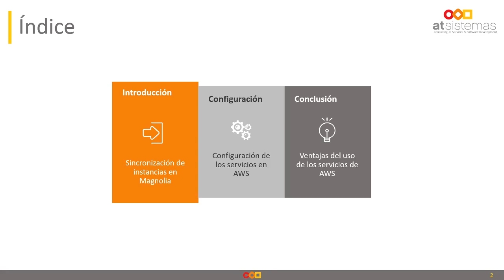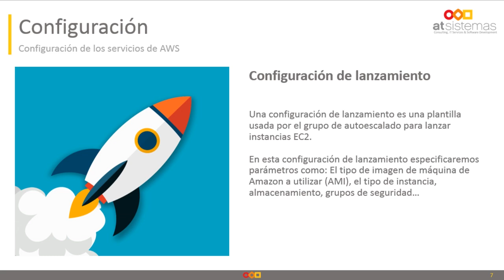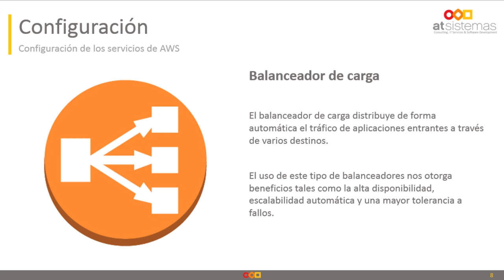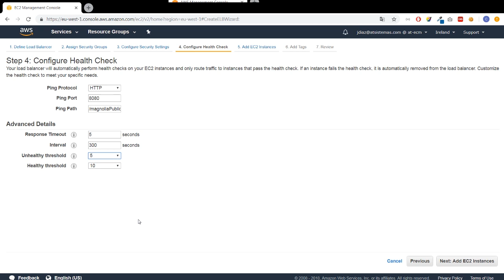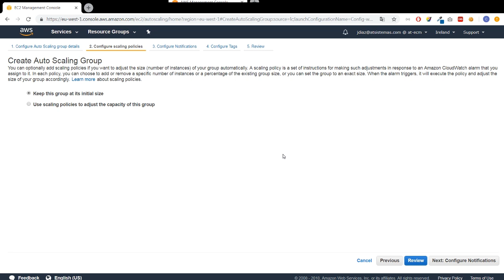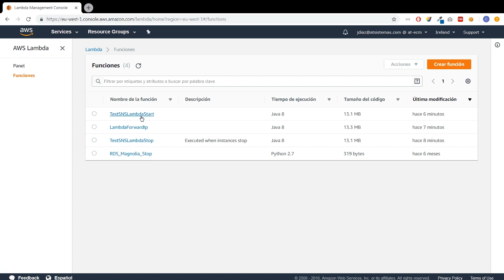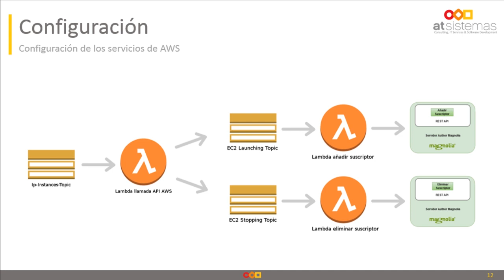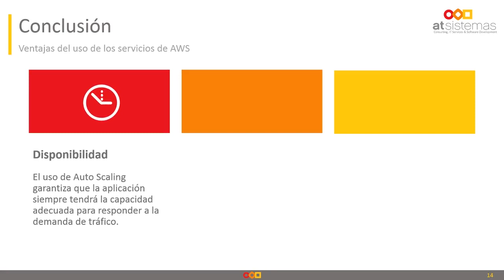Cómo escalar tu gestor de contenidos con Amazon Web Services | atSistemas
En este webinar describimos la operativa necesaria para implementar una estructura que permita el autoescalado y la sincronización de instancias públicas de Magnolia CMS, utilizando los servicios de Amazon Web Service. ¡Javier Díaz Parrilla y Antonio Miguel Pérez Rivera te lo cuentan!